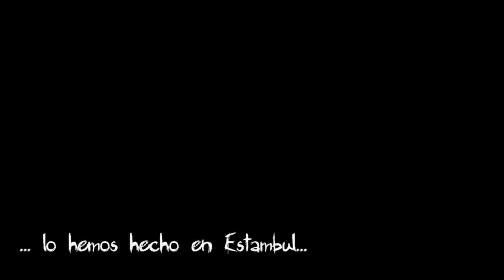WÜRZBURG 𝙘𝙤𝙣𝙩𝙞𝙜𝙤 SUENA DIFERENTE. Campaña abonados 21-22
Sweet Caroline. Remix by Dj Ötzi